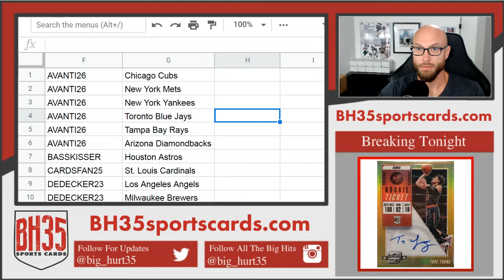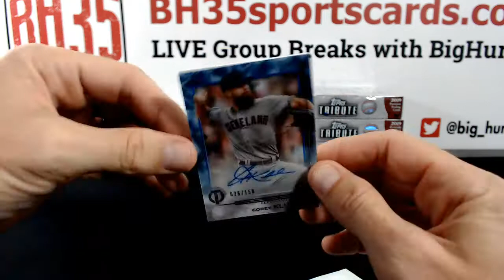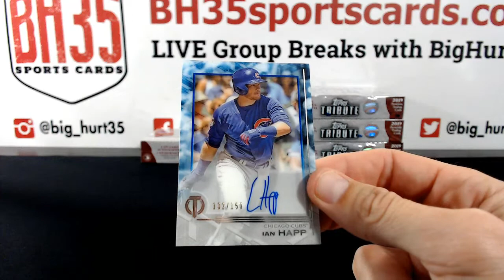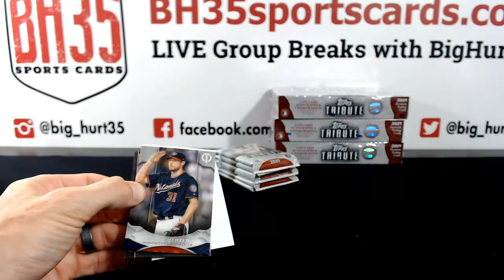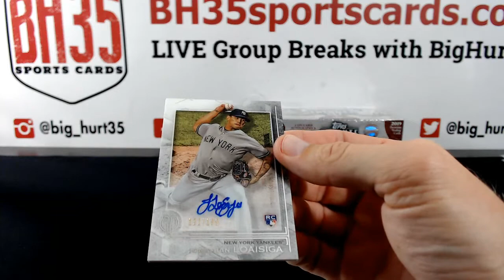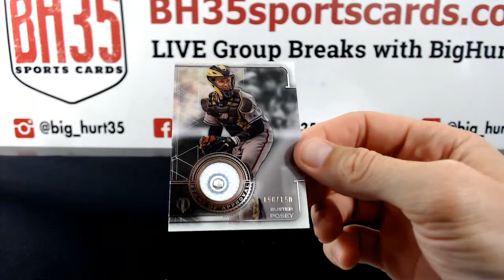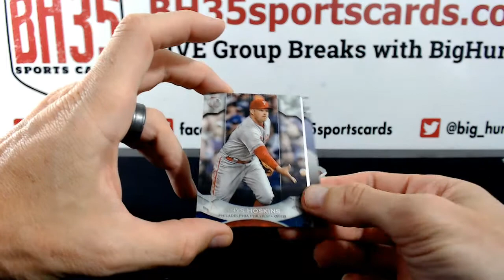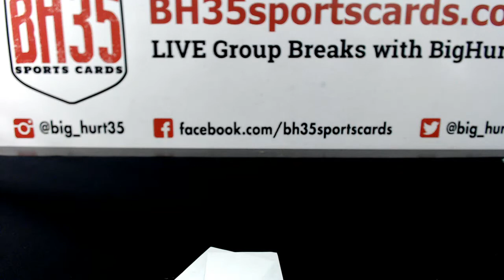2019 Topps Tribute Baseball | 6 Box Case Break #1 Pick Your Teams